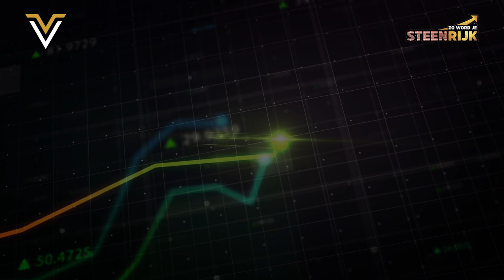#87 Profvoetballer Nick Kuipers over ondernemen, voetbal en vastgoed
Is vastgoed nog steeds interessant in 2023?

In deze aflevering heb ik Nick Kuipers te gast in de studio. Nick is profvoetballer en speelde onder andere bij ADO Den Haag, MVV en Emmen maar is nu speler bij Persib Bandung in Indonesië. Naast zijn voetbal carrière bouwt hij villa’s op Bali. In eerste instantie voor zichzelf om te verhuren en een cashflow te genereren, maar wat doe je als er na oplevering meteen een koper zich meld…

Inmiddels bouwt hij met 2 andere Nederlandse jongens villa’s voor Nederlanders die willen investeren op Bali. Zij zoeken de locatie, zorgen voor het ontwerp, bouwen de villa en leveren het verhuurklaar op. Ook bieden zij het beheer aan zodat je er eigenlijk geen omkijken naar hebt.

Wil je weten of Nick zijn 2 villa’s heeft verkocht toen ze net klaar waren? Ben je nieuwsgierig naar het rendement? Wil je weten hoeveel belasting je moet betalen in Indonesië? Kijk of luister dan nu de podcast!

Heb jij interesse om te investeren op Bali? Wil je een eigen villa of wil je participeren in een villa met andere investeerders? Investeren kan al vanaf 10.000 euro.

OOK VASTGOEDBELEGGER WORDEN?
Wil je ook graag de vrijheid hebben en vastgoedbelegger worden? Vastgoed is een erg mooi middel wat daarvoor kan zorgen vanwege de maandelijkse cashflow en omdat het inflatieproof is. Maar misschien weet je niet zeker of vastgoed wel bij je past...? Wij van Vrijheid Vastgoed kunnen je helpen bij het aankopen en verhuren van beleggingsvastgoed en helpen al meer dan 1000 Nederlanders daarbij. Dit doen we onder andere met een online cursus en live retreats van 3 dagen. Een goede eerste stap kan het inplannen van een strategiegesprek met iemand uit ons team zijn. Hierin gaan we samen met jou kijken wat je doelen zijn, of vastgoed bij je past, we maken een plan en je kan al jouw vragen stellen.
Klinkt goed? Ga dan nu naar

Laat je ons weten wat je van de podcast vond? We maken deze gratis content met liefde voor je, maar een duimpje omhoog, comments, een review of een share kunnen we heel erg waarderen en helpt ons om Nederland het "rijkste" land van de wereld te maken! Deel de podcast zeker ook met familie, vrienden en collega's.

Tijdcodes
00:00 - Start podcast met profvoetballer Nick Kuipers
05:30 - Waar belegt Nick naast vastgoed nog meer in
08:52 - Hoe Nick is begonnen met investeren
16:57 - Praten voetballers onderling over vastgoed en investeringen?
23:04 - Sommige zaakwaarnemers zorgen wel voor een financieel adviseur
27:33 - Geld opzij zetten om de villa’s af te kunnen bouwen
37:32 - Nick bouwt met zijn team in Bali voor Nederlanders die daar willen investeren
52:54 - Wat kost het ongeveer per nacht om een villa te huren?
58:50 - Wil jij investeren in een villa op Bali?
01:03:40 - Over de andere bedrijven van Nick
01:18:50 - Welke dromen heeft Nick nog